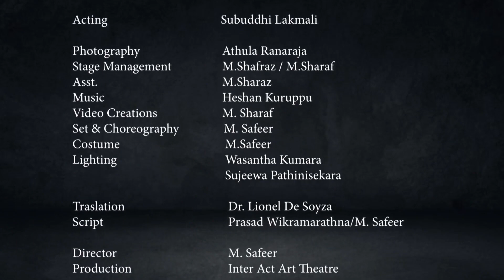'Love and Lockdown' Wednesday, 14 December 7pm Elphinstone Theatre, Maradana. Tickets Rs.1000 @ door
Love and Lockdown by M.Safeer (Trailer)

Love and solitude are two things we experience at different phases in life either willingly or unwillingly. However, at present we experience the official solitude. We experience the reality of being in solitude, because of the global pandemic. This creation is not about the pandemic, but a theatrical creation about the inseparable link between a damsel’s love and solitude. Herein her experience in solitude, loneliness, separation from dear ones, dreams, pains, pleasure, love, lust are converted to a production with expressions and a minimum usage of words, movement, dance, singing and acting.

Actor:           Subuddhi Lakmali
Photography:          Athula Ranaraja
Stage Management:  M.Shafraz / M.Sharaf
Asst.            M.Shafraz
Video Creations:  M. Sharaf
Set & Choreography:  M. Safeer
Costume:            M.Safeer
Lighting:           Wasantha Kumara
                   Sujeewa Pathinisekara
Production Manager: Nirosh Kavirathna

Production:  Inter Act Art Theatre
Translation:   Dr. Lionel De Zoysa
Script:    Prasad Wikramarathna
           M.Safeer
Direction:  M.Safeer

Drama Sri Lanka

Get SMS Drama Alerts!

Dialog, Airtel & Hutch users, type REG (space) DRAMASL and send to 77000